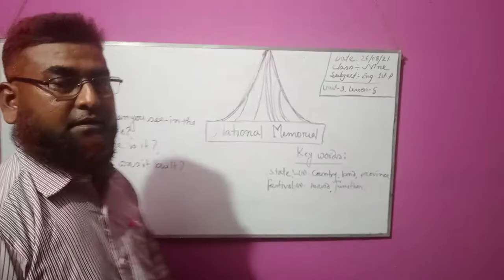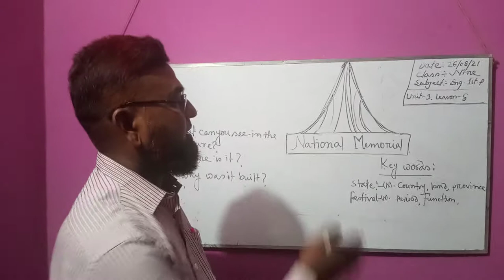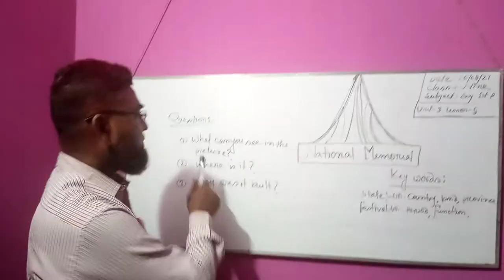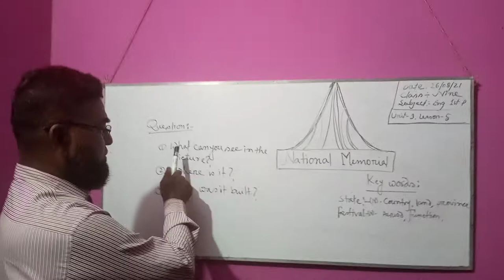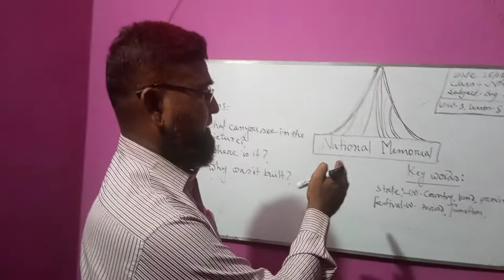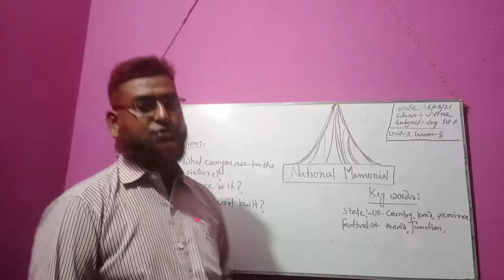Farah Secondary School, Dumuria, Khulna